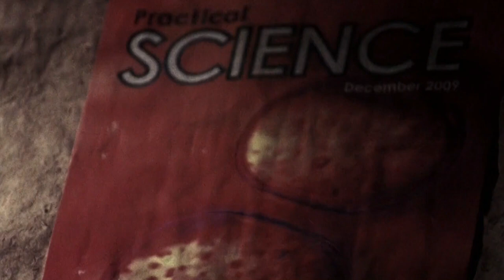Reign of Fire explained in Hindi/Urdu | film Summarized हिन्दी اردو